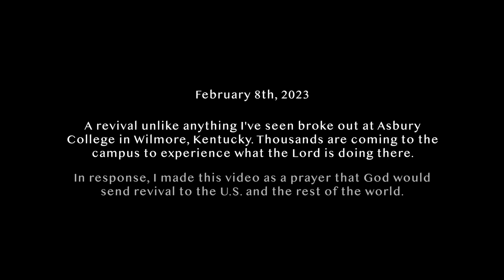Lord Send Revival | Hillsong Young & Free (Cover by Joseph O'Brien)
In light of the movement happening at Asbury College, I wanted to record this song as a prayer that would go out to the rest of the U.S. and the world.

"Lord send revival. Lord send it now."

Amazon Music